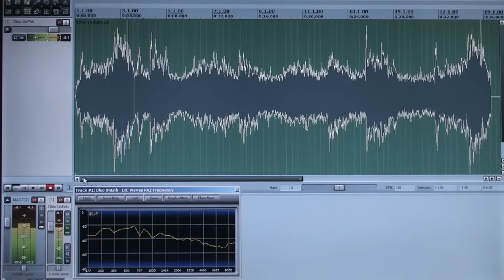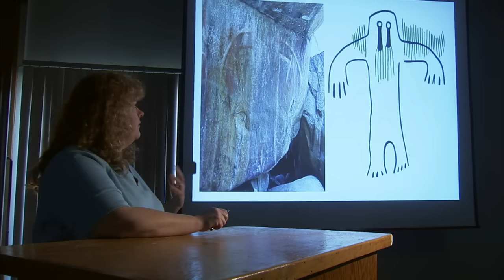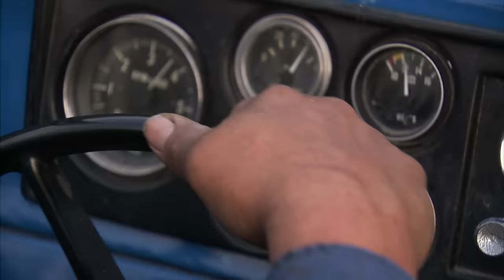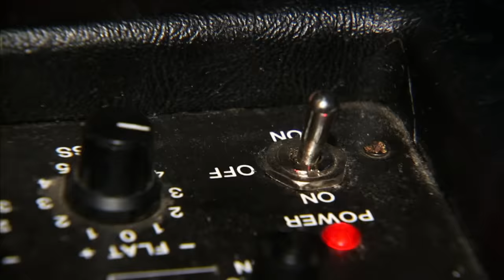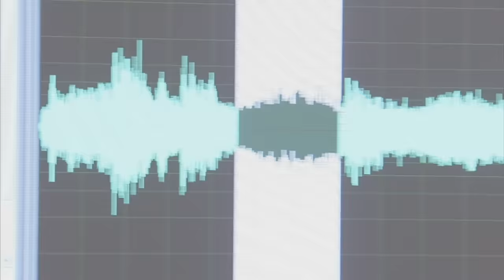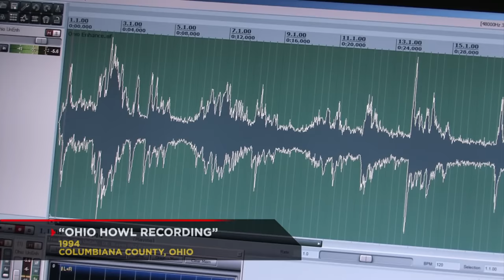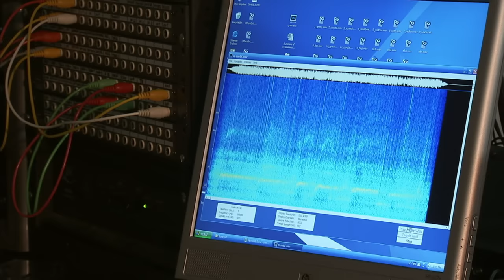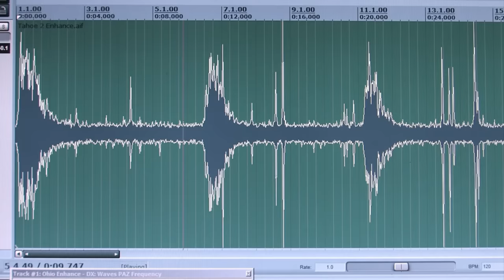MonsterQuest: LEGEND OF THE HAIRY BEAST (S2, E9) | Full Episode | History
Native American history is full of "Hairy Man" stories and cave art that date back over a thousand years. Did Native Americans know the truth behind the Bigfoot legend? Find out in Season 2, Episode 9, "Legend of the Hairy Beast."

"MonsterQuest" takes a scientific look at reported sightings of cryptozoological creatures (cryptids) and paranormal entities around the world, including the Loch Ness Monster, Bigfoot, and werewolves.